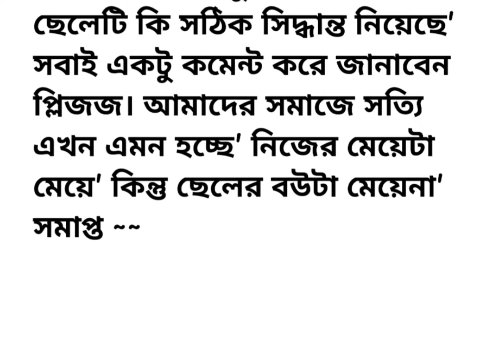আজকের গল্প "যত্নশীল স্বামী" | Heart touching bengali story | Motivational story